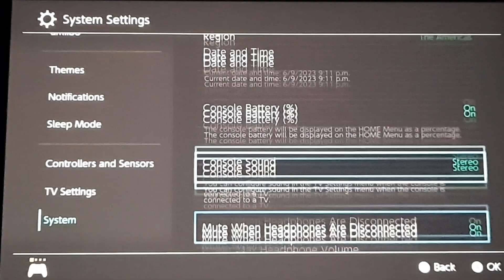Possessed Kart. Boomerang Cup